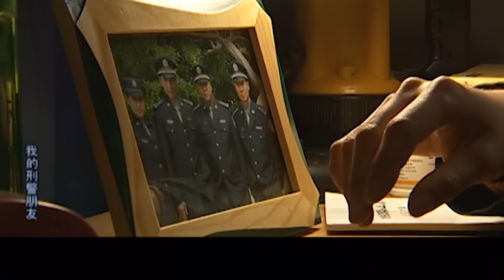【反腐扫黑剧】我的刑警朋友 07丨县城警局被举报涉黑欺压百姓，涉案刑警全部莫名失踪，政界高官竟环环阻碍中央督导组调查，贪腐阴霾之下扫黑行动能否顺利破局？（许文广，于和伟）❤️热剧独播